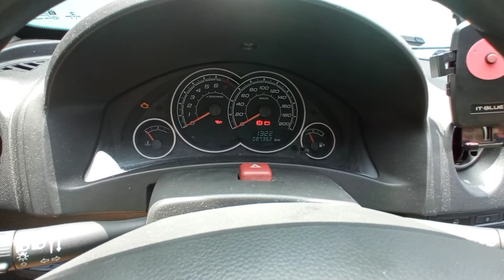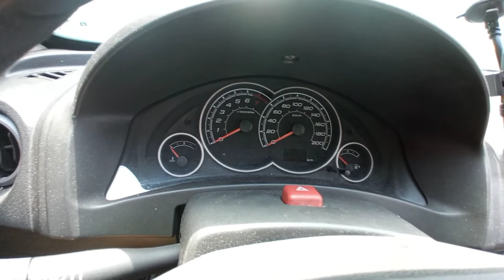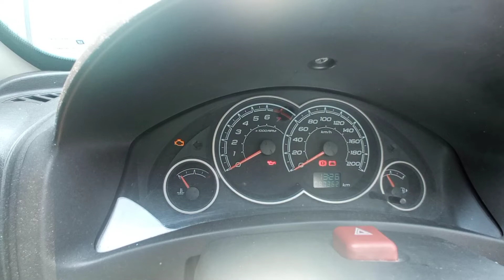GM Celta, como tirar a mensagem INSP do painel.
Neste vídeo eu mostro como  tirar a mensagem INSP que aparece no painel do seu carro.